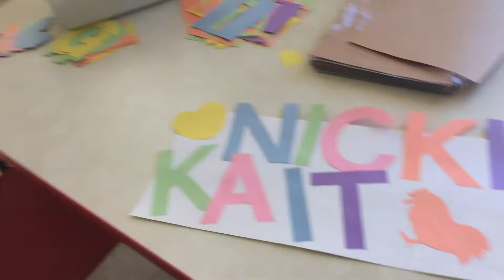Winter 2017-2018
As usual, thank you to everyone who is in my life. I love you more than you know :)

featuring: Nathaniel Tang, Elton Parish (rest in peace), Guster Wells, Abi Wells, Crete Puckett, Kait Bivings, Pearl Parish, Boo Parish, Sarah Vlahakos, Courtney Wright, Sami Roebuck, Melissa Puckett, Daisy Puckett, Kimmi Samuels, John Michael COx, Sydney McCray, Izzy Bohn, Rango Tang, Steph Timblin, Brady Timblin, Lauren Parish, Ben Timblin, Chris Parish, Jen Parish, Honey Wilhoit, Mr. Riker and his heelys, Charmian Parish the gecko, Connor Riley, Liliya Tkchauk, John Blue, Kim Bivings, LANA DEL REY, Abby Westbrooks, Callie Lutche, Madi Meeks, Madi Goodside, Lyn Vlahakos, Andy Vlahakos, Chris Vlahakos, and Madalyn Clawson

also: puppies, people at Petsmart, Summit students, ice skaters, people at Fulin's, people at Peter's sushi, Kait's 1st lottery ticket, participants of Best Buddies prom, and a creepy puppet

song: I Always Knew by The Vaccines